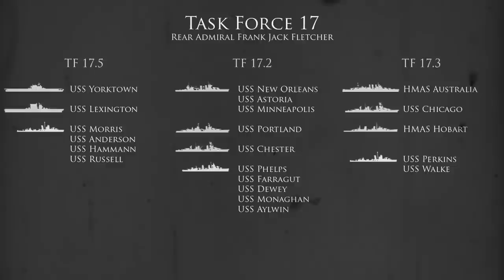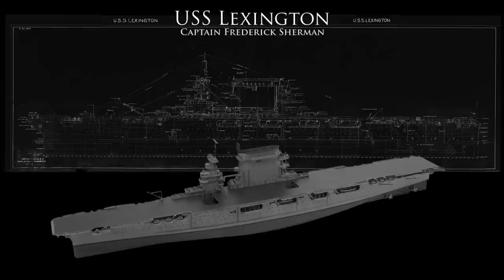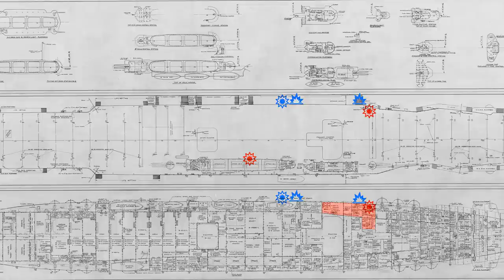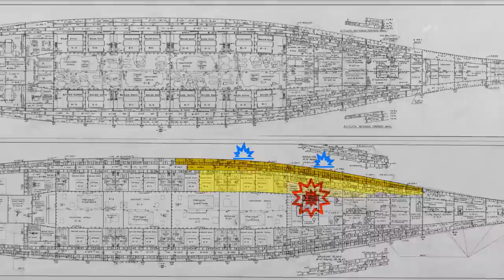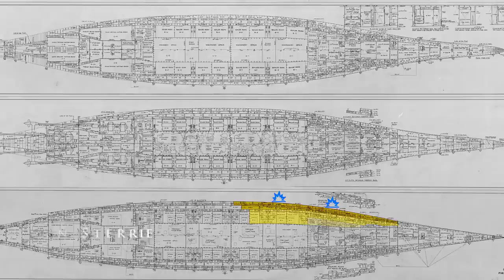USS Lexington | The fight to save a Coral Sea hero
The USS Lexington (CV-2), also known as "Lady Lex," played a significant role in the early stages of World War II. But the carrier was sunk during the Battle of the Coral Sea, which took place from May 4 to May 8, 1942. This battle was a pivotal engagement between American and Japanese naval forces and marked the first carrier-vs-carrier battle in history.

During the battle, the US-Australian Task Force 17 intercepted a Japanese fleet that was attempting to capture Port Moresby in New Guinea.

The USS Lexington was attacked by Japanese carrier-based aircraft at around 11:20 AM. It was hit by at least two torpedoes and two bombs. These attacks caused fires which eventually triggered explosions on board, leading to uncontrollable fires and damage to vital systems.

Efforts to control the fires and flooding proved unsuccessful, and as the situation deteriorated, it became clear that the ship was in danger of sinking. The decision was made to abandon ship, and the crew was evacuated to other U.S. Navy vessels. To prevent the Japanese from capturing the USS Lexington, the American destroyer USS Phelps scuttled the carrier by firing torpedoes - most of which failed to detonate. The USS Lexington, however, evetnually sank beneath the waves.

The loss of the USS Lexington was a significant blow to the U.S. Navy, but it demonstrated the effectiveness of carrier-based air power and the crucial role that aircraft carriers would play in the naval battles of the Pacific theatre during World War II.